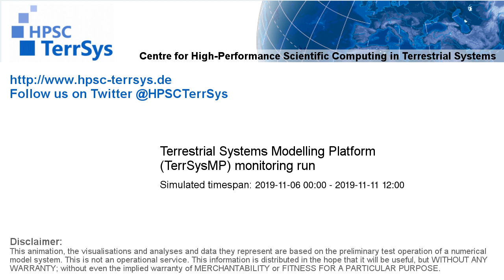TerrSysMP monitoring run 2019-11-06 - sensible heat - NRW (132h)